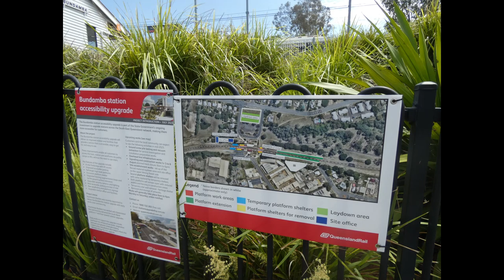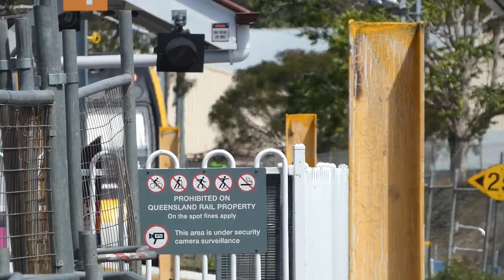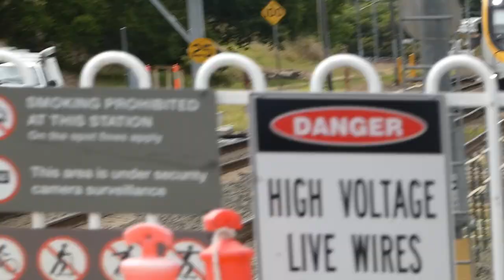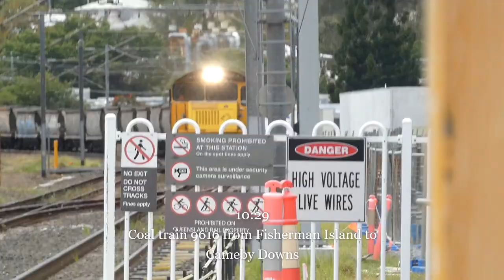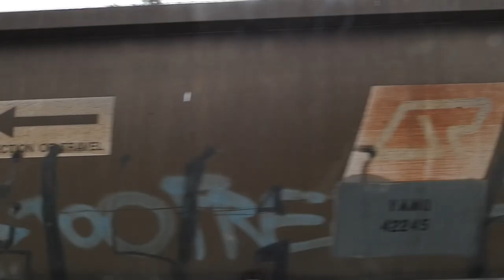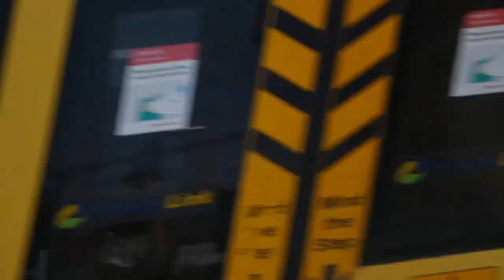Station Series SEQ EP 14: Bundamba (11/10/2023)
Episode code: NT32